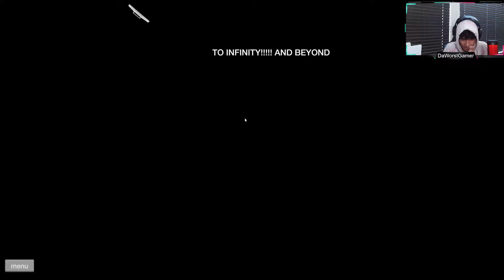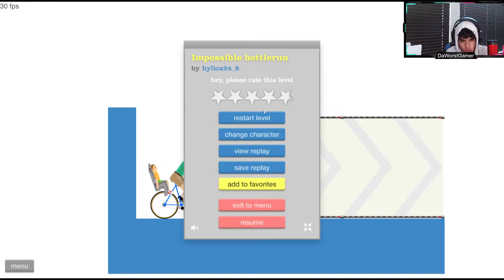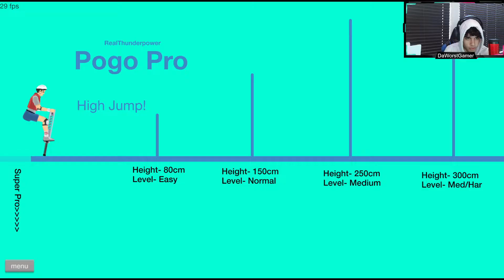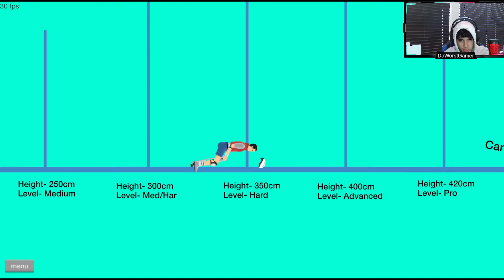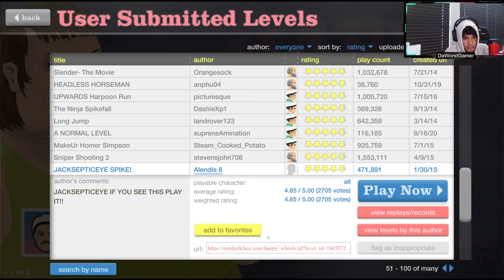Happy Wheels Moments That Make You Feel Like It's 2015 Again